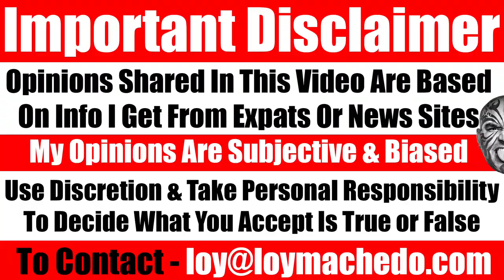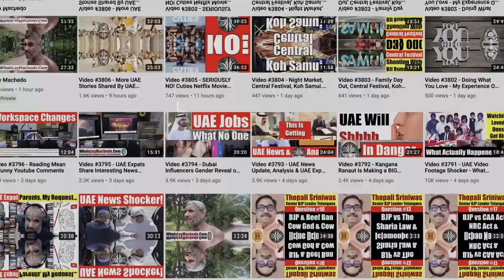11 Strange Client Requests For Money. You Will Not Believe What People Have Asked Me! Video 6813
TO JOIN MY PRIVATE FACEBOOK GROUP
loymachedo shares
11 Strange Client Requests For Money.
You Will Not Believe What People Have Asked Me!
In this video, I am sharing the 11 peculiar requests that I have received from prospective clients regarding my services. In a world where the majority of individuals hold the belief that monetary compensation grants them the ability to obtain any desired service, I present a compilation of requests that potential clients have made in return for financial remuneration. Kindly view the video and express your opinions in the comments section.
Regards,
Loy Machedo